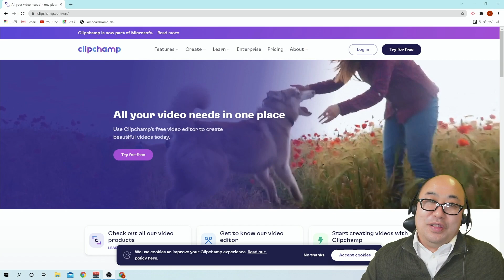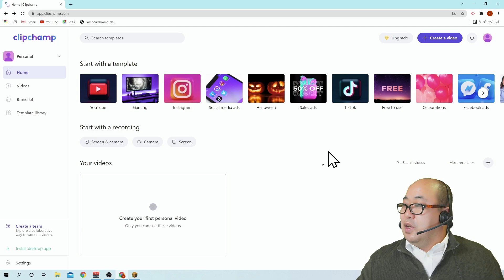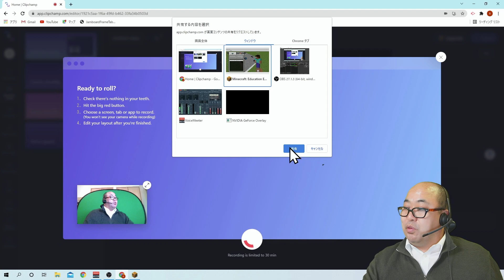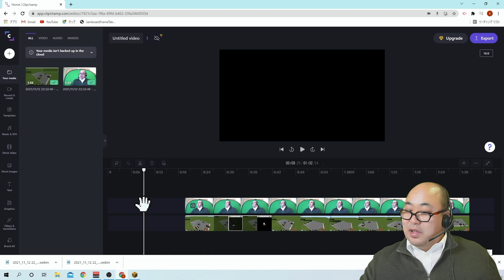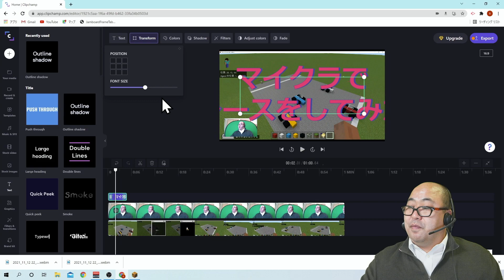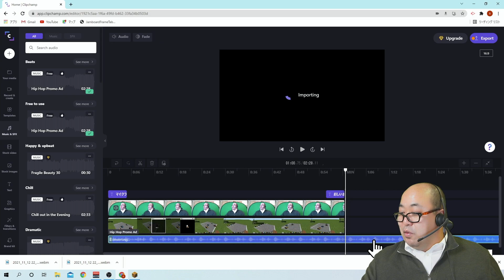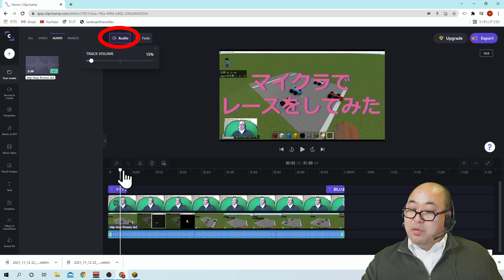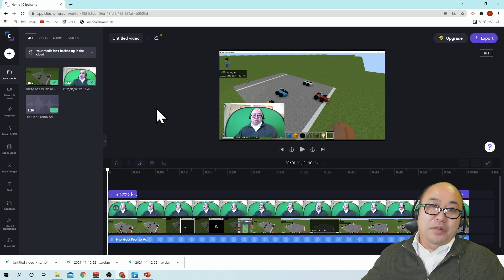【Microsoft Clipchamp】ブラウザベースでの動画編集ソフトの傑作 マイクロソフトの本気をみた！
WEBブラウザだけで編集できるマイクロソフトのクリップチャンプ（Clipchamp）。めちゃ編集が軽いのでお薦めです！
おススメ再生リスト
関連動画
Chromebook動画編集の決定版 5分以内の簡単なカット編集ならScreencastifyの動画ディターが最強です
学校行事のライブ配信で音が消える！文化祭・授業参観・体育祭・卒業・入学式がうまく配信できない。特に音楽や生徒の声が消えてしまう場合の解決方法。機材の設定方法についても詳しく解説
ディープラーニング技術のxpression cameraがヤバい！オンラインで顔芸が出来る！
バーチャルカメラ「Snap Camera」の新しいアニメスタイルフィルターが凄い！
【ガンマイク2】ゼンハイザー MKE600
【サウンドミキサー】ZOOM PodTrak P4
プロフィール
Microsoft Innovative Educator Fellow 2020-21 安藤昇
1968年生まれ　栃木出身　53歳